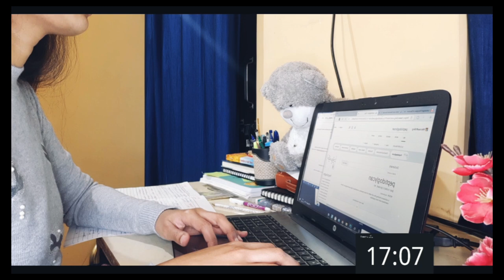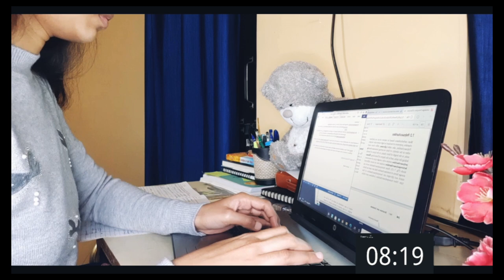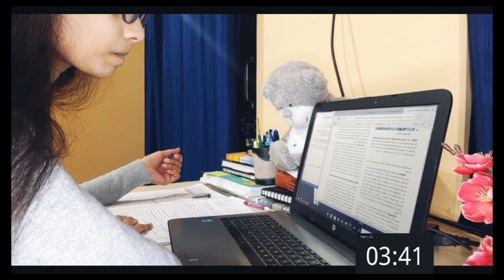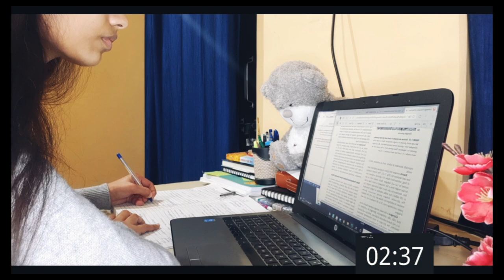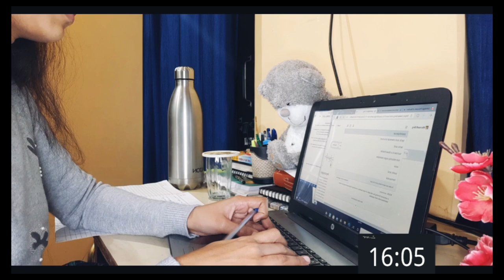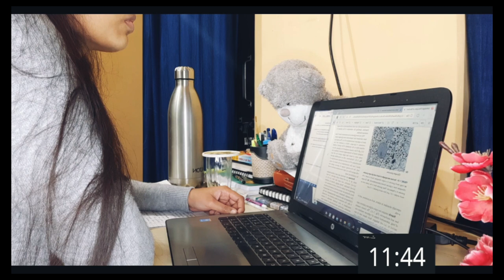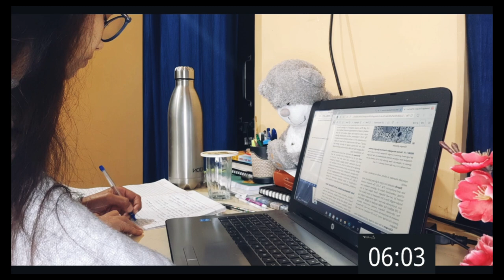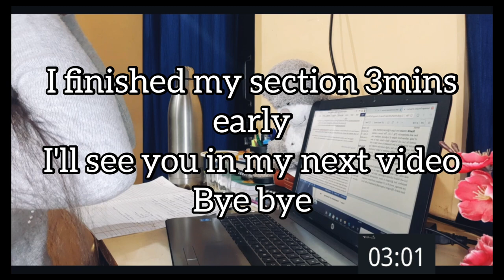REAL TIME STUDY WITH ME (with LO-FI/CHILL music): 1 hour Pomodoro Session with Timer!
Here is a quick 1 hour study session with Pomodoro Method.

Alla's Posh Flavors Greek Yogurt Culture
&Me Herbal Cranberry Drink
Nutty Gritties Mixed Berries
Jewel Farmer Roasted Seedmix

Tripod I use
Ringlight I use
Microphone I use

Thanks for watching this video and If you enjoyed it then Subscribe for more such content and also hit the bell icon so you will be notified every time I post a new video!
And.. I'll see you around :)